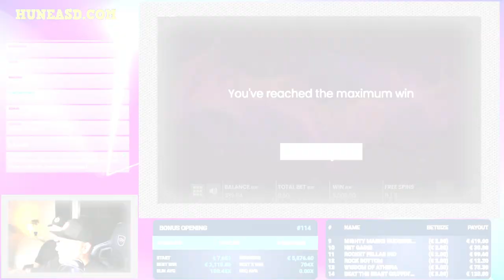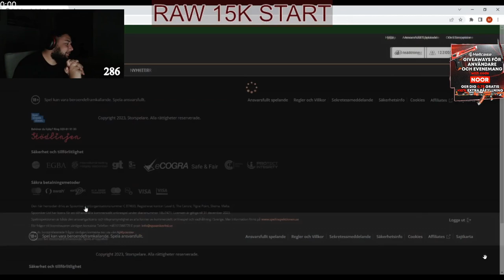Streamer Monster Win - Top 5 Best wins of the week slots